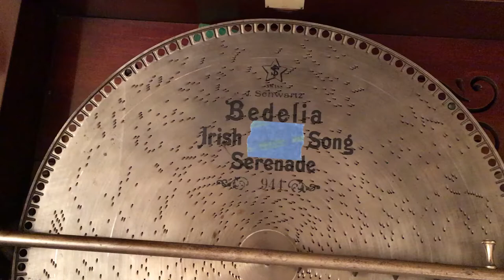Bedelia an “Irish” Ragtime tune played on an Empress 18 1/2” music box.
A lively tune which gives the music box a work out.